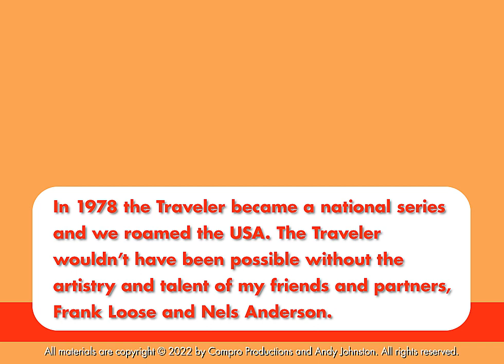The Famous Daytona Beach Ice Cream Man - The Original Georgia Traveler WSB-TV [Real Stories]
Ted Tieder was a legend on the world’s most famous beach. He was the Daytona Beach Ice Cream Man. For 45 years his jeep would cruise up and down a ten-mile stretch of sand offering sunbathers a break from the heat. Fudge bars, Popsicles and Eskimo Pies … the last delivered with his signature yodel, “Eskimo-e-o-e-o Pies” He came to Daytona Beach, Florida in 1945. When he decided to sell ice cream, he wanted to be different. Dressed in naval officer white with a jaunty yacht captain’s hat and even an ascot, he doesn’t have customers, he has friends. He shared a poem about friendship that’s a highlight of this story, don’t miss it. Ted Tieder’s biggest enemy wasn’t inflation, it’s the tide. When it comes in the beach disappears and so does his business. There’s no where to drive.